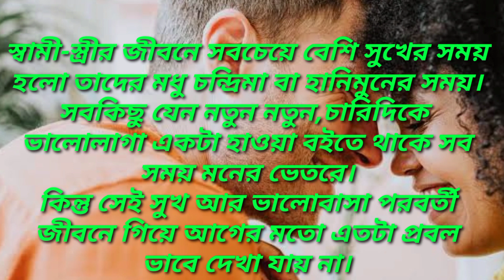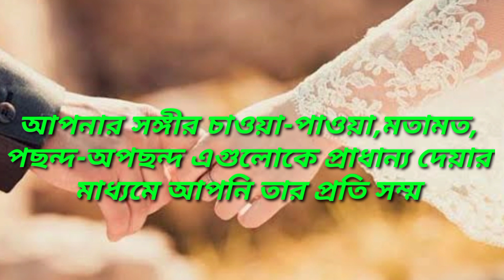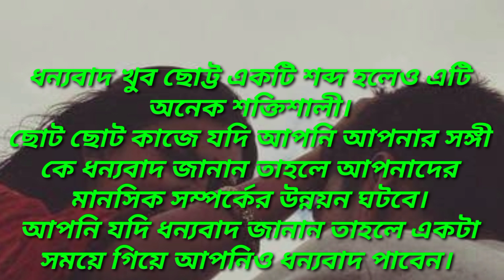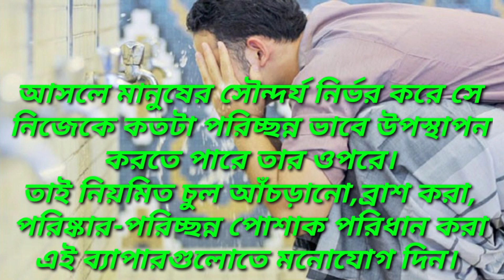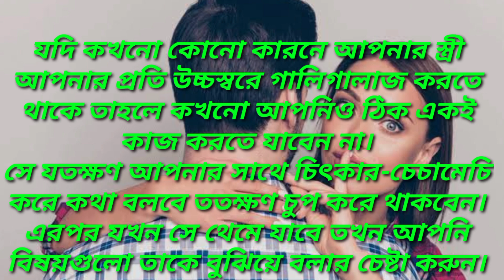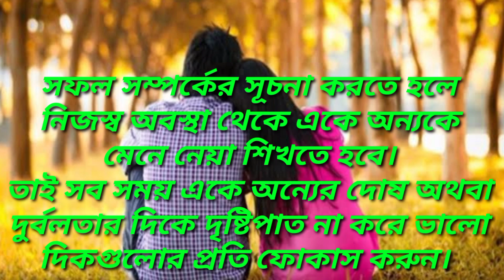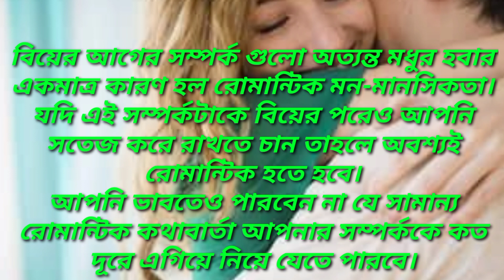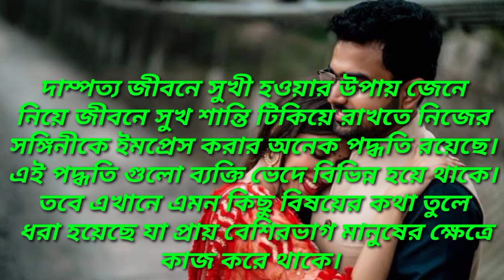জীবন অসুখী ?দাম্পত্য জীবনে সুখী হওয়ার ১৫ টি উপায় .. Life is unhappy? 15 ways to be happy in marriage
In this vedio we also include :

দাম্পত্য জীবনে সুখী হবার ১৩ টি টিপস
দাম্পত্য জীবনে স্ত্রীর কর্তব্য
দাম্পত্য জীবনে সুখী হওয়ার উপায়
দাম্পত্য জীবন
সুখী দাম্পত্য জীবন
জীবনে সুখী হওয়ার উপায়
দাম্পত্য জীবনের ওয়াজ
দাম্পত্য নাটক
দাম্পত্য জীবনে সুখী হওয়ার ১০ টিপস
দাম্পত্য জীবনে সুখী হওয়ার দোয়া
সুখী জীবন
married life
সংসারে শান্তির উপায়